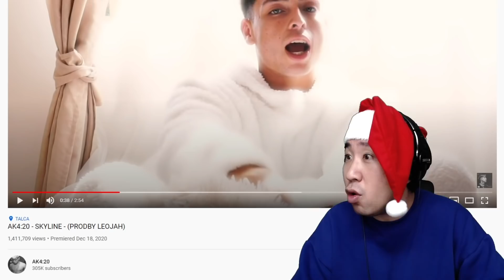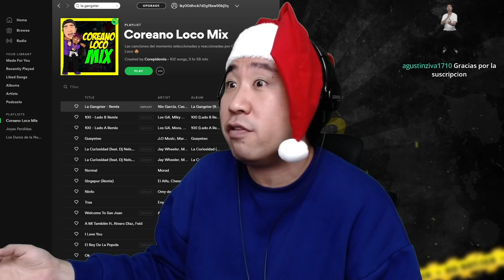Coreano reacciona a AK4:20 SKYLINE 😂